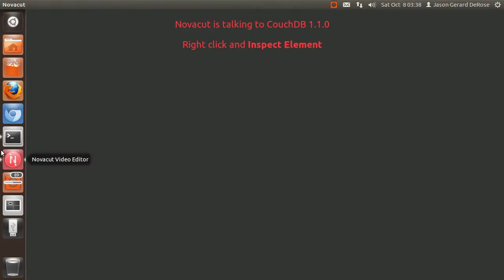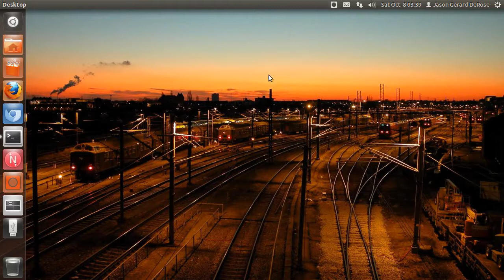Improved dmedia file import UX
Some small tweaks are being made to the dmedia file import UX for the 11.10 release. We're now using the wonderful Ubuntu Unity Launcher to give you a total count for files being imported and to show you a progress bar.

Mad props to the Canonical Design Team and all the hard working hackers who made it a reality... the Unity platform is a real joy to work with and provides the right balance of flexibility and constraint.